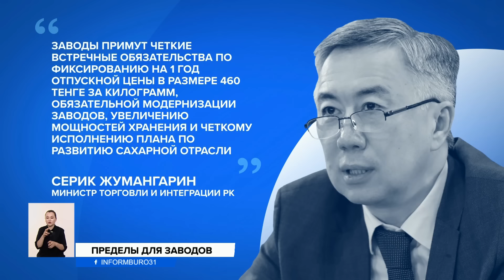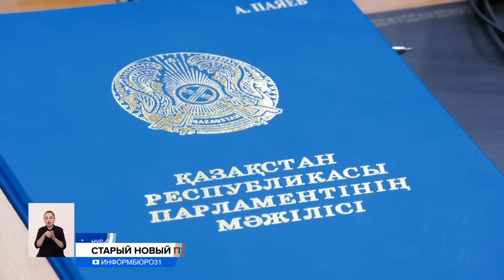В КАЗАХСТАНЕ МОЖЕТ ПОЯВИТЬСЯ ЕЩЕ ОДИН ПРАЗДНИК Информбюро от 07.09.2022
.00:00 Анонс
01:06 Стабилизируются ли цены на сахар?
03:35 Конституцию Казахстана снова перепишут?
04:27 Какое имущество попадет под налог на роскошь
07:39 Вернуть День Республики предложили в Мажилисе
10:36 Что думают казахстанцы о возвращении Дня Республики: наш опрос
13:12 В Алматы задержали подозреваемого в поджоге склона Кок-Тобе
14:22 Костанайцы, потерявшие жилье, просят о помощи
17:40 Лесной пожар в Костанайской области удалось локализовать
20:27 Видео с избиением малыша в детсаду шокировало казахстанцев
21:53 Драка между кондуктором и пассажиркой произошла в Актобе
25:03 Скотоводы против фермеров: сельчане взялись за оружие
26:29 Казахстанскому институту ботаники и фитоинтродукции 90 лет